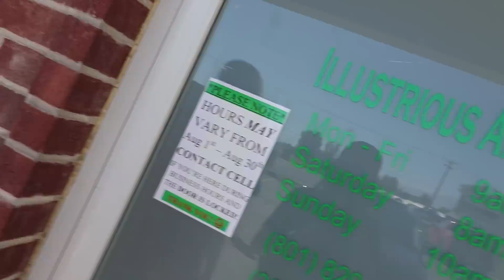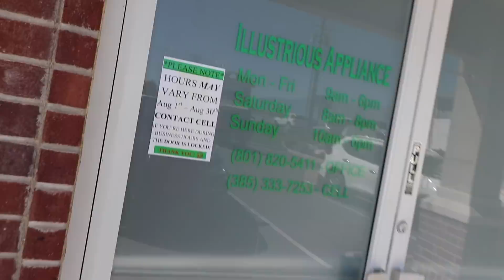we are GOING BACK to Spacestation 1.5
our old office is COMPLETELY DIFFERENT NOW!!

Best Field Trip Day Ever 873

We have an idea. It's been about 6 months since we moved into Spacestation 2.0, but we were wondering,  what happened to 1.5 after we left? So its time for a Spacestation field trip!!! Everyone who worked at the old Spacestation jumps into cars and head out. Just driving into the parking lot brings back so many memories.

1.5 is now a used appliance store! the owner lets us in and lets us look around and its amazing! there are so many dishwashers and other appliances. Just walking around brings back so many memories: Drift carts, Adley's  Ultimate baby toy room, Speed tests, Wall monsters, and nerf battles. After we look around, you know we go up on the roof!! we remember the boxforts, mail time, throwing fruit of the roof with Tanner Fox, and pranking Chicken by putting his desk up on the roof!! So many good times.

We say hi to some of the old homies and then end the field trip with lunch. Love Spacestation 2.0 but man we had some great times in 1.5!!

Here's some stuff we use:
Office decked out by our friends at Fully:

*highfive*
what was your favorite memory of Spacestation 1.5?